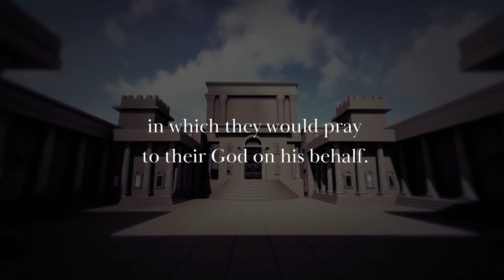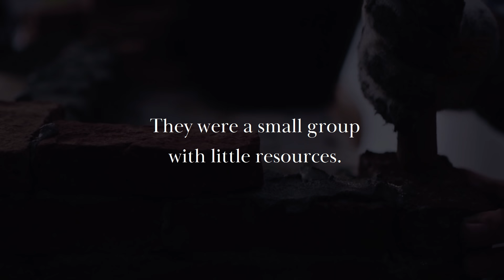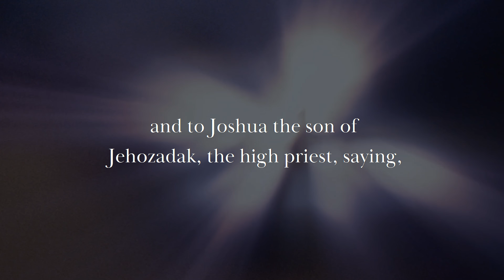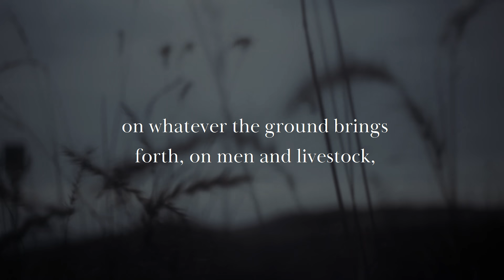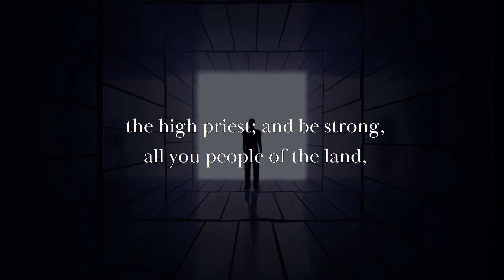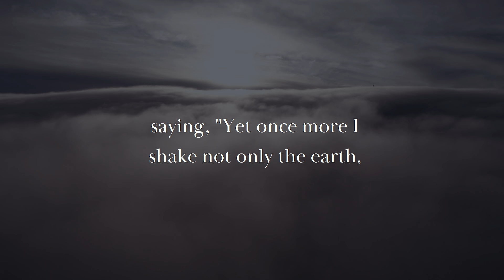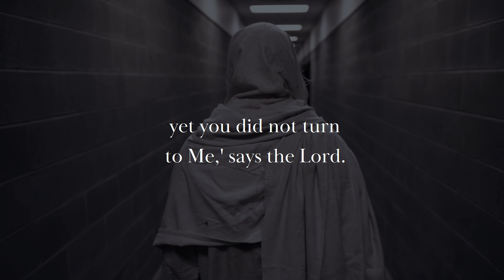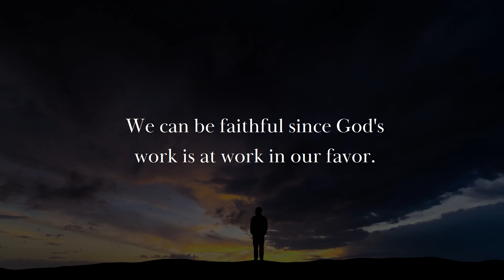HIDDEN TEACHINGS of the Bible | Haggai Knew What Many Didn't Know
Title: HIDDEN TEACHINGS of the Bible | Haggai Knew What Many Didn't Know